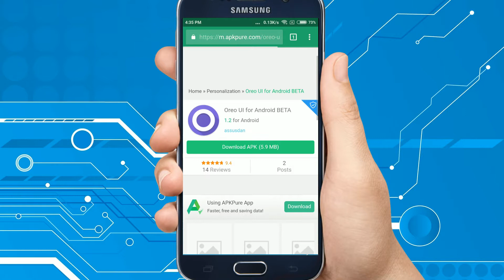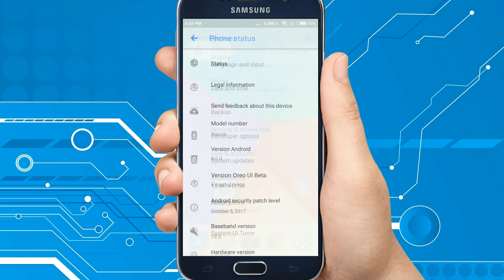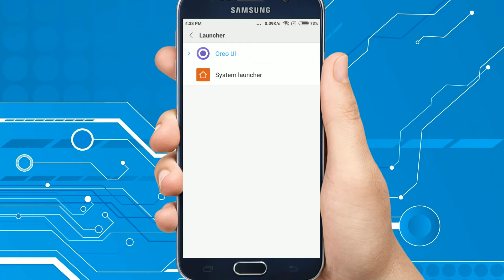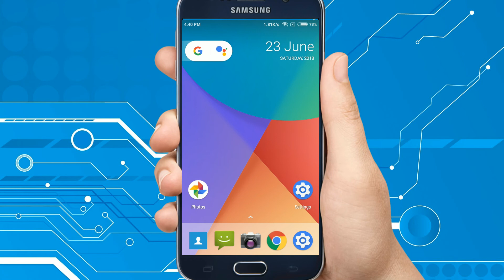[No Root]Upgrade Your Android into Android 8.0 Oreo from Android Nougat, Marshmallow, Lollipop etc.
Hello, Friends and Welcome To Techno Vaibhav.
In this Video, I have shown you a method by which you can easily convert or upgrade your Android into android 8.0 Oreo from previous Android versions like Android Nougat, Android Marshmallow, Android Lollipop without any hard and long process.
You can Upgrade almost any Android smartphone to Android Oreo by this process. By this method, you can experience and enjoy the features and UI of Android 8.0 Oreo.

Doston aaj mein aapko batane ja raha hun ki aap kis tarah apne Smartphone ke Android OS ko Android Lollipop, Android Marshmallow ya Android Nougat se Upgrade ya Convert kar sakte hain Android 8.0 Oreo mein woh bhi bina root kiye easy tarike se.